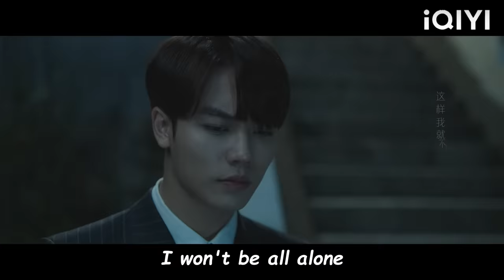3-year breakup, blind president regains sight, and the girl doesn't know he's following her！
YLWHAN